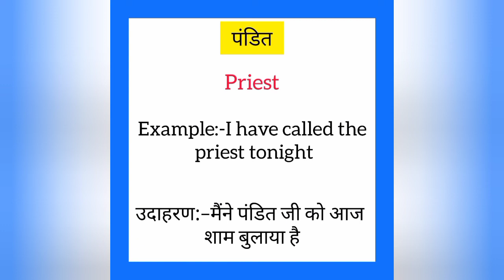Pandit ko english mein kya kahate hain | पंडित को इंग्लिश में क्या कहते है | Priest meaning in hindi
Pandit ko English me kya kahate hain
Pandit को इंग्लिश में क्या कहते है

पंडित को इंग्लिश में priest कहते हैं
Pandit ko English mein priest kahate hain